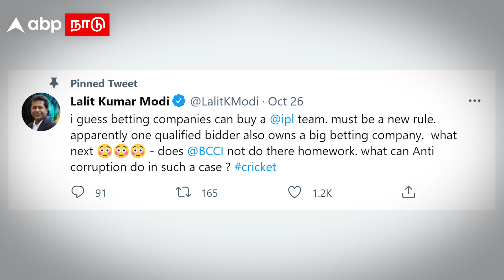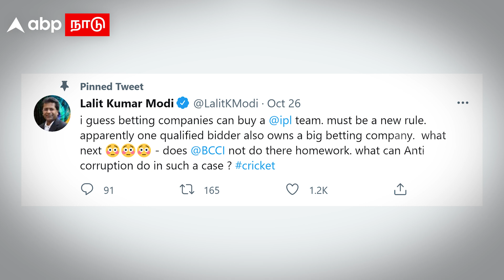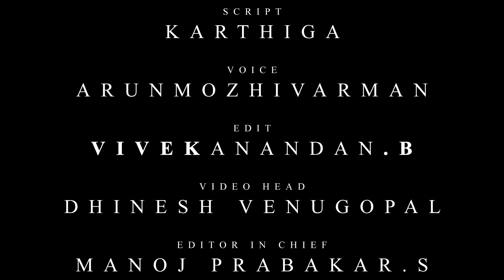சூதாட்ட சர்ச்சை.. அதானிக்கு கைமாறுகிறதா புதிய ஐபிஎல் அணி? IPL 2022 | IPL New Teams | CVC Capital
சூதாட்ட சர்ச்சை.. அதானிக்கு கைமாறுகிறதா புதிய ஐபிஎல் அணி? IPL 2022 | IPL New Teams | CVC Capital Partners | RPSG Group | Adani | Cricket News

CREDITS:
Script: Karthiga
Editing: Vivekanandan
Voice Over: Arunmozhivarman